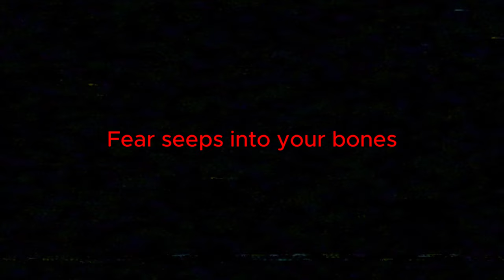Whispers in the abyss (2024) - teaser trailer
Teaser trailer for an upcoming horror game.